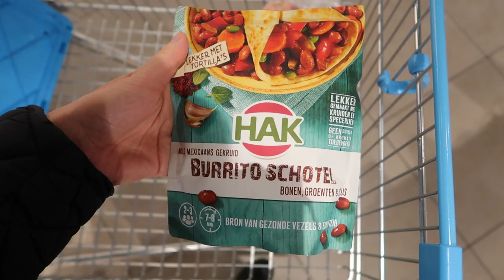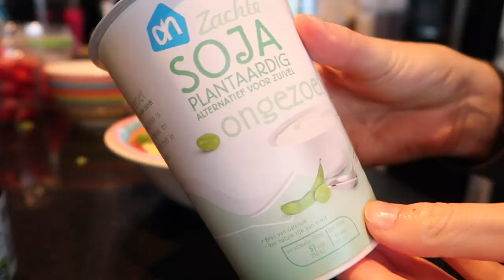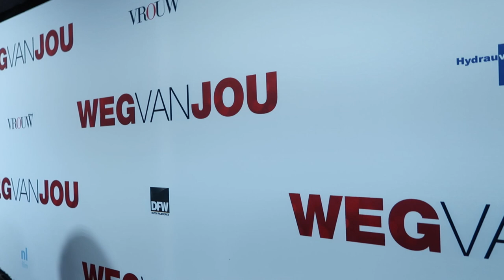16 weken zwanger🤰🏼 Naar de première: Weg van jou | Vlog #199 | Diesna Loomans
Ik ben nu 16 weken zwanger, even een flashback van afgelopen weekend.

Ik ben Diesna Loomans (32) mama van Jool (7) & vriendin van Bart (37) Ik sport, vlieg, dans, test, blog & vlog. Ben een film en edit freak. Spreek de waarheid en doorbreek taboe's ღ Niets is mooier dan het lijkt & niets lijkt mooier dan het is.

Iets opsturen?
Dan kan dat naar:
Social1nfluencers
t.a.v. Diesna Loomans
Passeerdersgracht 18
1016XH Amsterdam